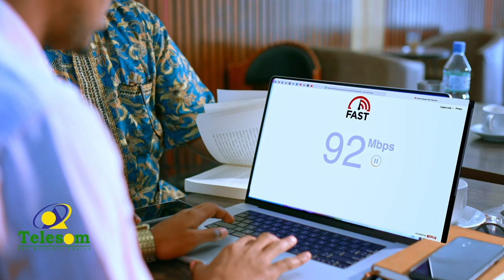Shirkadda Baraafo oo soo bandhigtay adeegyo ay kaga qayb qaadanaysay Carwo Ganacsiyeedka 10-aad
Shirkadda Baraafo oo soo bandhigtay adeegyo ay kaga qayb qaadanaysay  Carwo Ganacsiyeedka 10aad ee Soomaalilaand oo ah adeegyo bilaasha iyo qaar Qimo dhimis ah